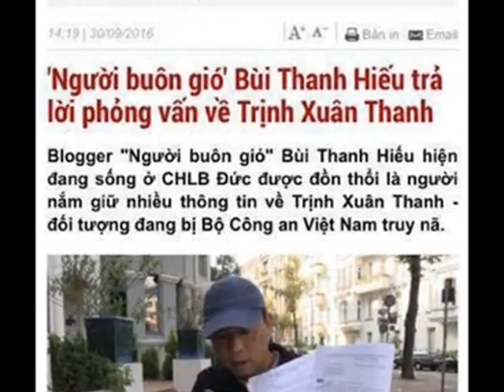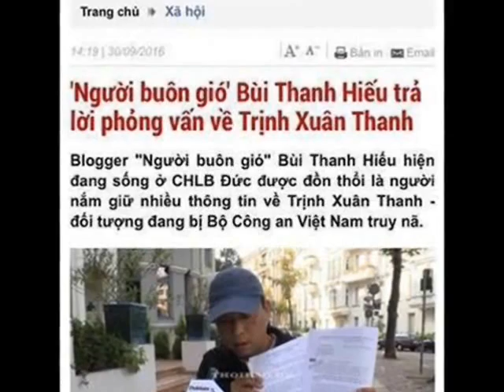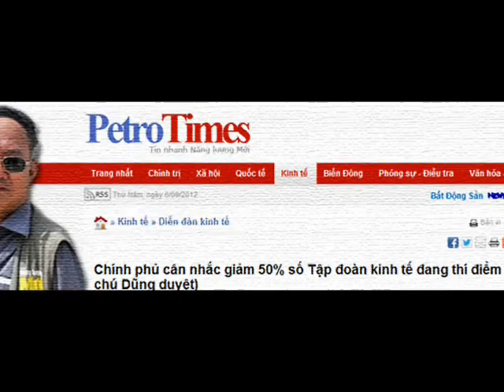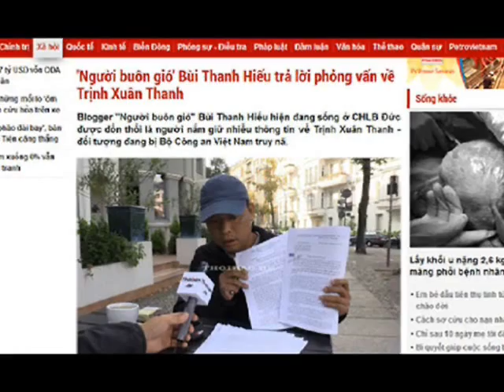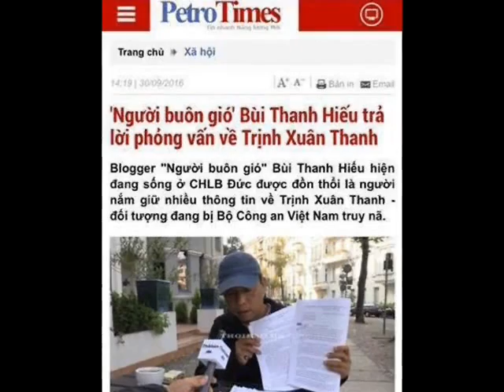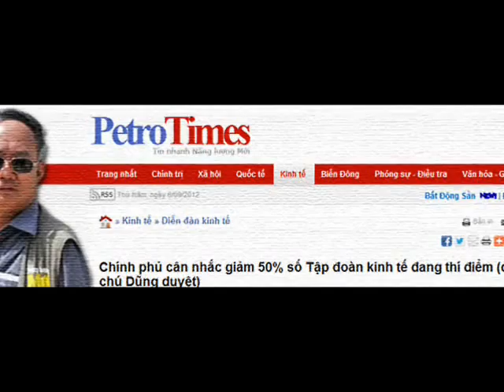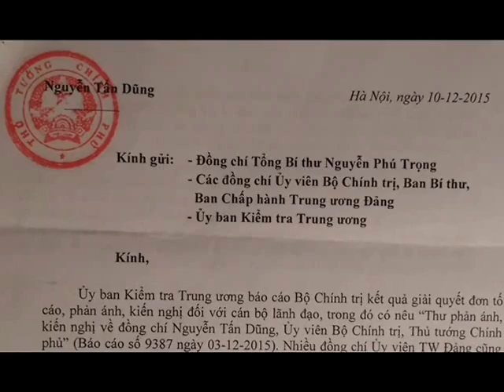Trương Minh Tuấn bị "Blogger Người Buôn Gió" vạch mặt trước Thế Giới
Trương Minh Tuấn bị nhà báo tự do Người Buôn Gió vạch mặt trước Thế Giới